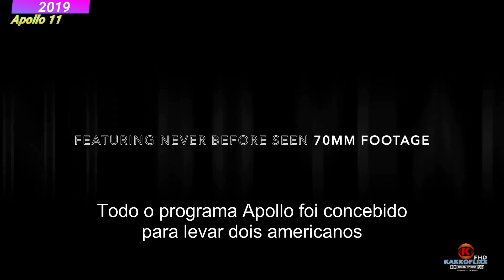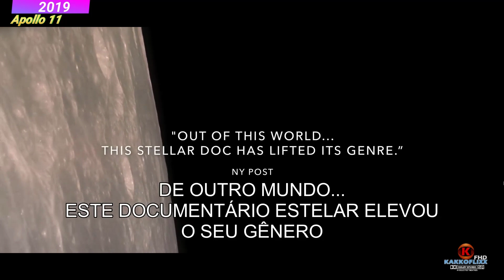APOLLO 11 - TRAILER OFICIAL LEGENDADO 2019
😲 SINOPSE ⬇️
👀 Com o plano de desembarcar dois astronautas na superfície lunar e regressar para a Terra em segurança, a missão Apollo 11 é até hoje uma grande referência quando se trata de momentos importantes na humanidade. Durante décadas, trechos dos bastidores permaneceram guardados e apenas recentemente foram liberados para visualização do público no geral.

🕕 ⇶ 0:00 Intro
🕕 ⇶ 0:12 Trailer
🕕 ⇶ 2:05 Fim